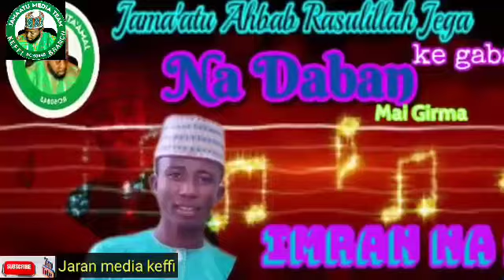sabuwar qasidar imrana nasidi maisuna nagaban maigir ma